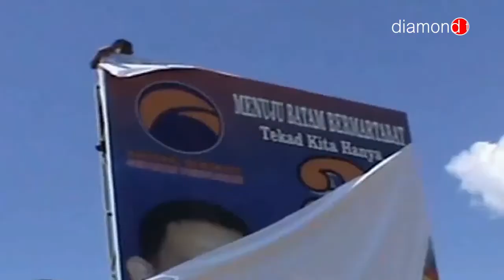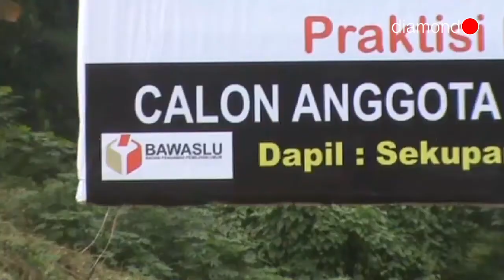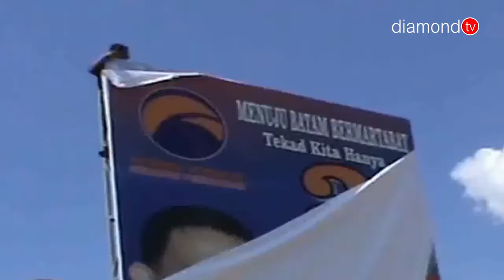BAWASLU KOTA BATAM TELAH TERTIBKAN RATUSAN ALAT PERAGA KAMPANYE